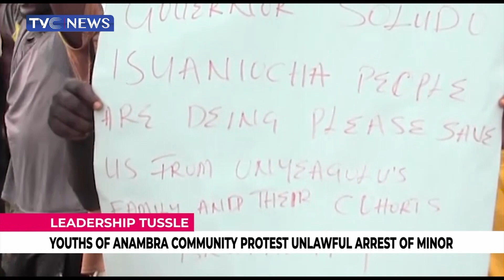Isu-Aniocha Youth of Anambra Request Govt Intervention in Selection of Monarch, Communal Crisis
In Anambra, Youths of Isu-aniocha community in Awka-North local government area have appealed to the state government to send a fact-finding team to the area to find a lasting solution to the communal crisis in the town.